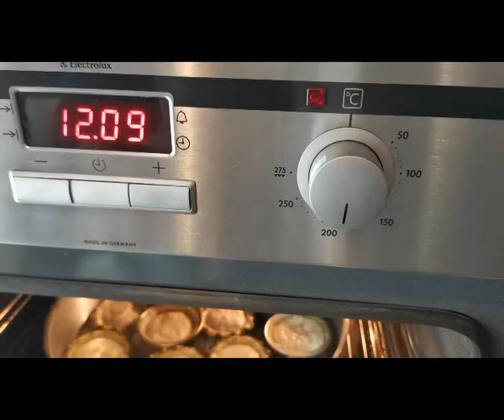Empadas de Queijo da Ilha (Receita Açoriana - Portugal)